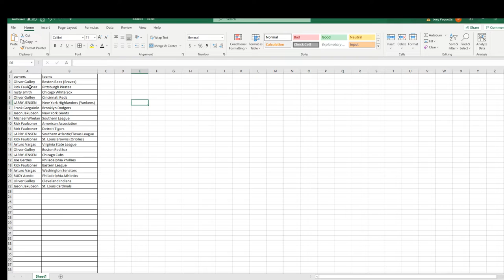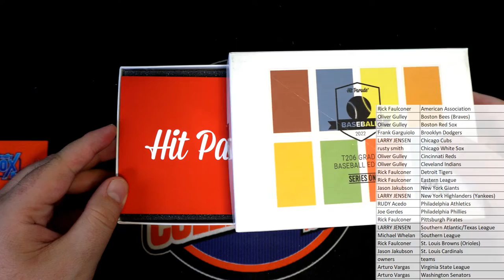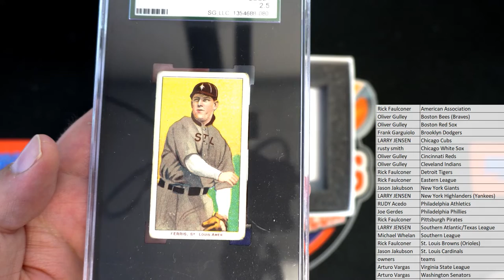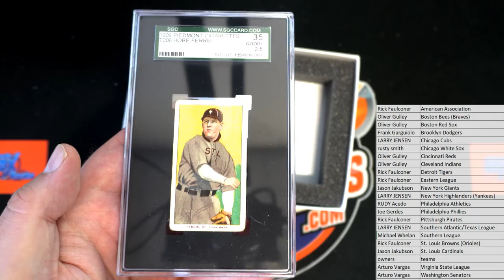2021 Hit Parade T206 Graded Baseball Edition ID 21T206GRADE101